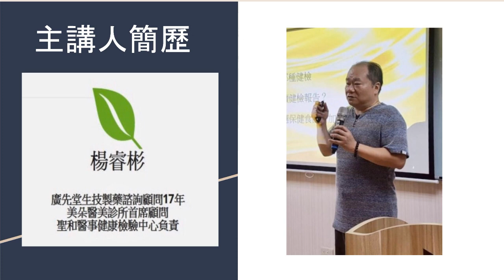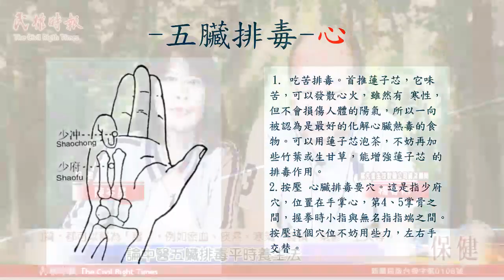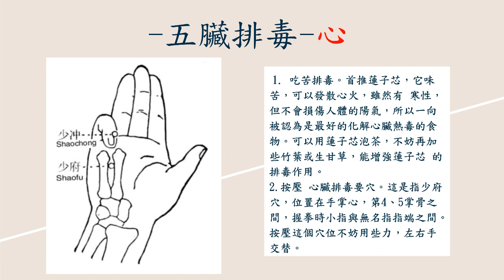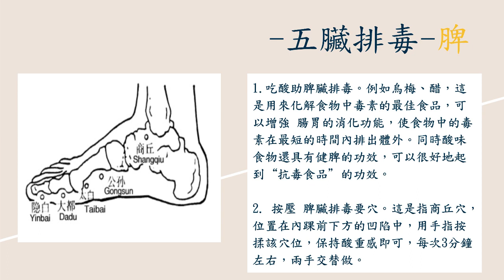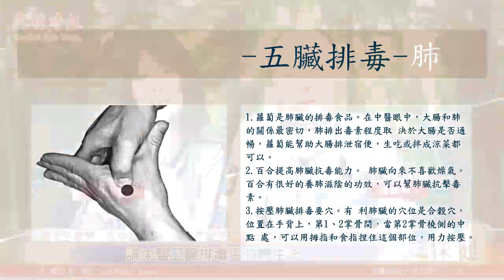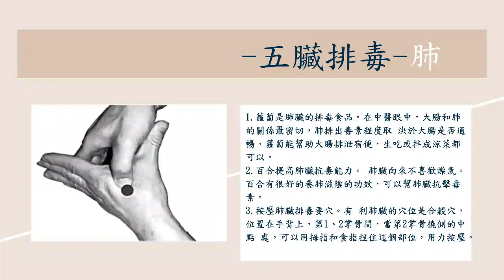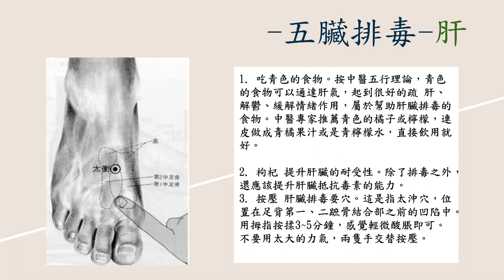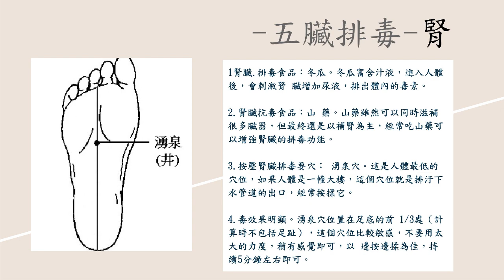論中醫五臟排毒平時養生法 專訪楊睿彬老師 民權時報 | 記者 陳岑星 台北影音報導 | 2019 10 03